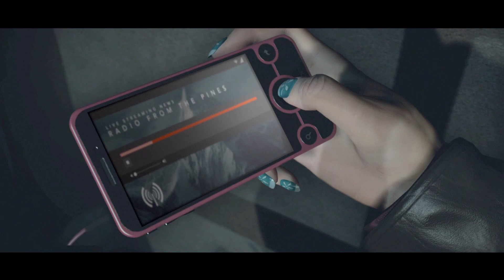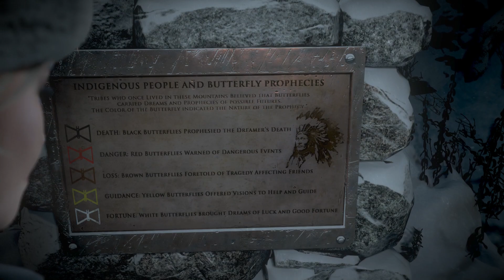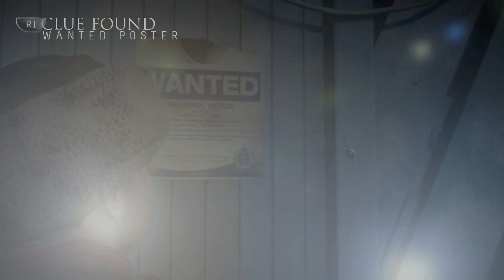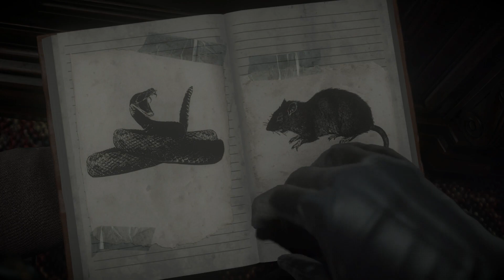Until Dawn. Friendship. CH 1 – PS4